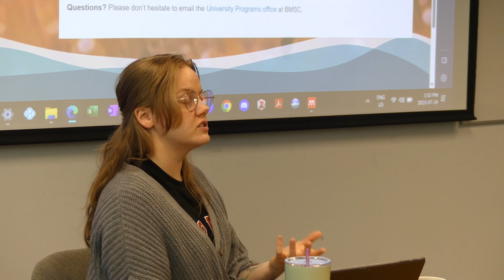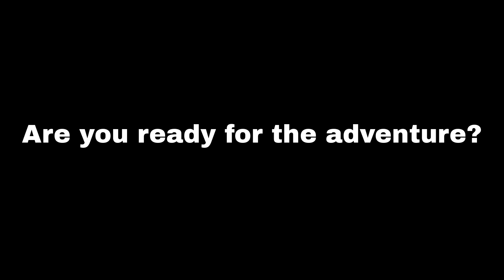IOF - Vancouver Summer Program 2024